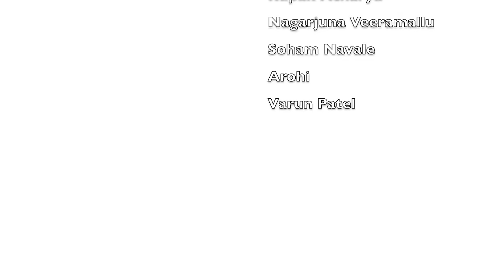Americans REACT to Udta Punjab | Part 1/3 | Shahid Kapoor | Alia Bhatt | Kareena Kapoor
Here’s Part 1 of 3 of our reaction to Udta Punjab! Hope you enjoyed the reaction! Part 2 comes out tomorrow! What did you think of this movie?

Be sure to check out our Indian music video that Mike worked really hard on! Let’s make it go viral🔥

Here’s our Letterboxd usernames if you’d like to follow along with our ratings/movie reviews on there:

Thank you SO much to our Patreons for supporting us:
zee
Mica Patel
Pridhvi Charan
Monica
Arpit Choudhary
Prince Joseph
Orion
Sauby
Bhushan Shah
Sul
Abhinav Reddy
Radha Karia
Shobitha Shetty
Akhil Guduri
Jen
Matt Murdock
Patrick Bateman
Patrick
Dinesh
Naveen
A
Ankur Bose
Neha Suman
Neha Tankha
Ahmad Zain
Sameer Avasarala
Sharanya Misra Sharma
Praveen Ranjan
Ranjit Bahadur
Summit Sharma
Satish babu
Rohit Shetty
Peg
Shikha Bhardwaj
Sam
nish
Caleb
Princess Consuela
ChiMatrix